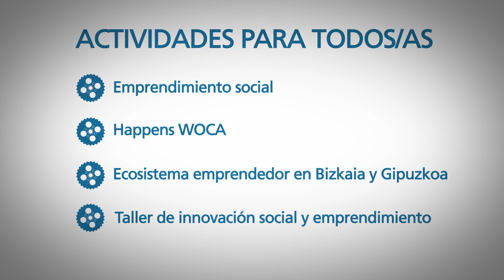Semana Deusto Emprende - Deusto Ekintzaile Astea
Un año más, la Universidad de Deusto se ha adherido a la Semana Global del Emprendimiento promovida por la Fundación del Emprendimiento Kauffman con la celebración de Deusto Ekintzaile - Deusto Emprende en los campus de Bilbao, San Sebastián y Madrid, bajo el lema, “La persona: el motor del cambio”